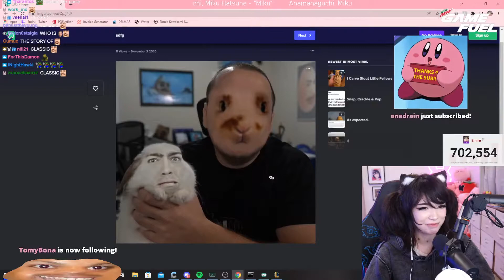Emiru REACTS To The Most CURSED Image Ever | "Ew. WTF IS THIS??" - Emi